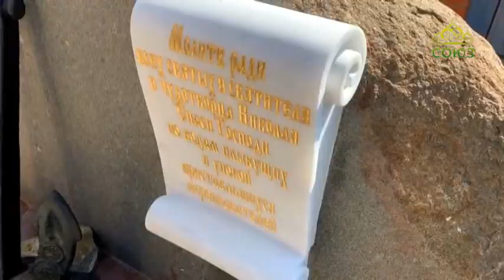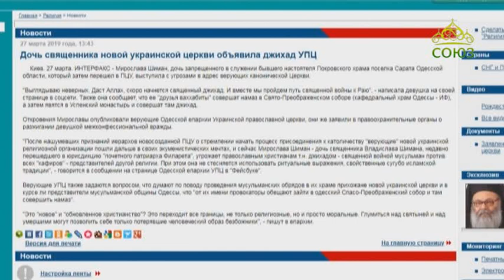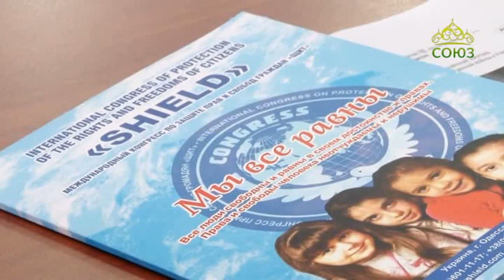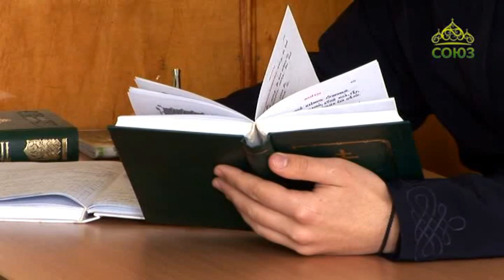Телевизионное епархиальное обозрение (Одесса). Выпуск от 27 апреля. Православные новости Одессы